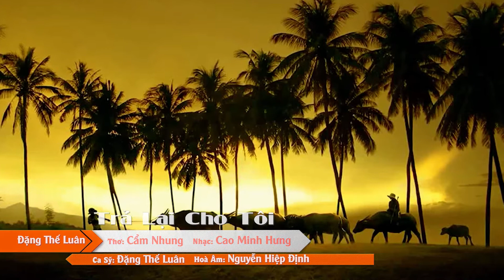Nghe Si Voi Cung Dan Show 20 2021 01 24 Part 1 of 2 210115